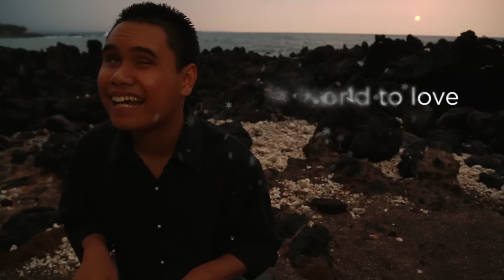O Come, Emmanuel - Lindsey Stirling & Kuha'o Case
Come see me this winter for the WarmerInTheWinterTour! Tickets are on sale now!

I loved working with Kuha'o on this project. He is blind and self taught and yet he is a light to anyone who sees him play.

Arranged by Lindsey Stirling and the amazing Stephen Anderson.

Produced by Stephen Anderson.

Lindsey's footage was filmed by Blue Kite Cinema.
They do all kinds of videos that you can
Go like them on Facebook!

The text was written by my papa Stephen J. Stirling.
His book just got published